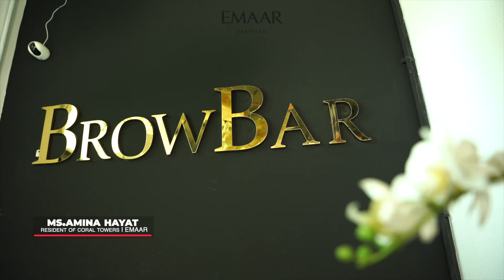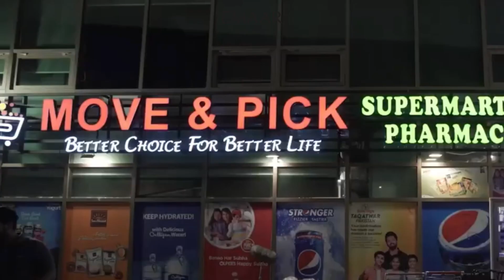The Emaar Experience - Real People Real Stories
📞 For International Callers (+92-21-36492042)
📞 For Local Callers 0800 EMAAR (36227)

Instagaram:   / emaar.pakistan